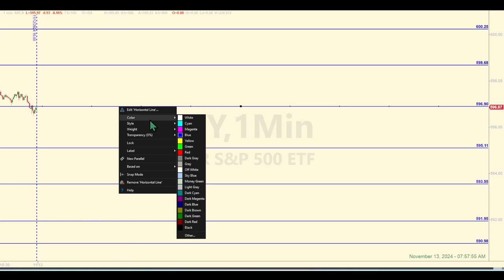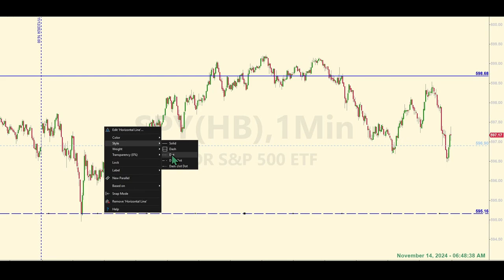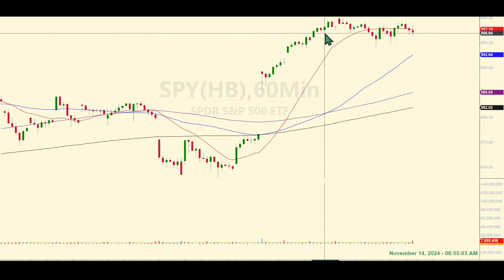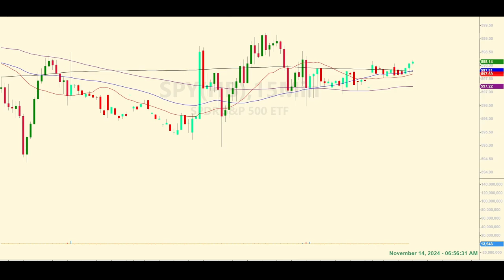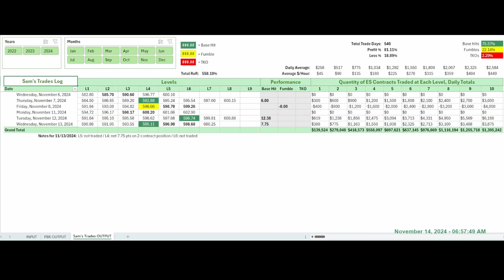Are Your E-mini Futures Trades Giving you +150% Annual Returns?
00:00 Levels and Pre-market Discussion
01:26 Post-market Levels Analysis
03:58 Live Trade Play-by-Play
05:19 Forecast Analysis
06:35 Tracking Log Review